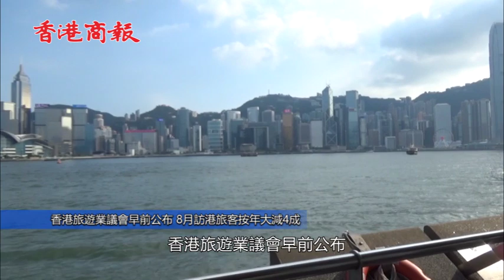9月首10天內地團訪港跌9成 內地旅客：中秋氣氛較以往差 望香港社會氣氛盡快回復和諧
9月首10天內地團訪港跌9成 內地旅客：中秋氣氛較以往差 望香港社會氣氛盡快回復和諧

【香港商報網訊】記者方詠宜、秦昕可報道：反對修訂《逃犯條例》風波持續多月，本港旅遊業近幾個月來受到影響，訪港旅客大減。香港旅遊業議會（旅議會）早前公布，8月訪港旅客按年大減4成；香港旅遊業議會最新數字顯示，9月首10天，每日均只有15團內地團訪港、按年大跌9成。

旅議會指出，因為近期示威活動愈演愈烈，不少旅客因擔心安全問題而減少訪港意欲。

中秋假期將至，記者昨午到尖沙咀碼頭一帶視察，發現訪港旅客人數比以往減少，而且周圍的中秋節氣氛亦不算濃厚。

有內地旅客表示，以往曾經在港過中秋節，但感覺今年香港的中秋節人流比以往少，氣氛亦較以往差；亦有旅客指，香港的中秋節沒有特別的氣氛，又指近日社會氣氛變差，期望香港社會氣氛盡快回復和諧。